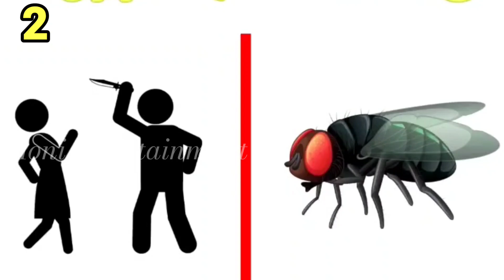இது விஜய் படம் Guess the movie/ /braingames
இது விஜய் படம்